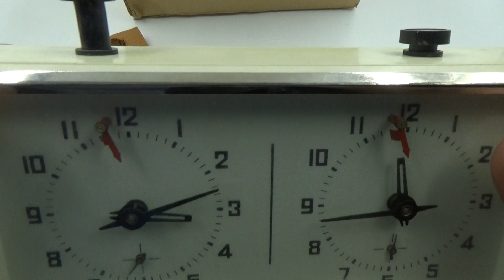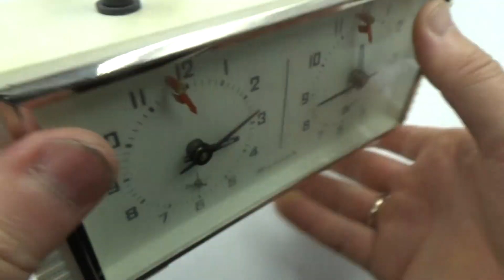YANTAR JANTAR Ochz USSR RUSSIAN PLASTIC CHESS CLOCK IN BOX 1978